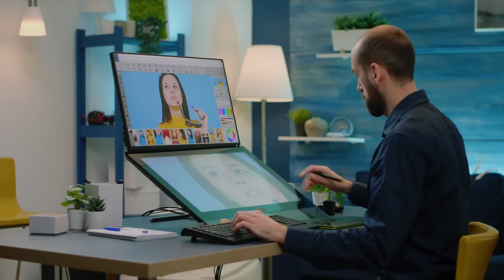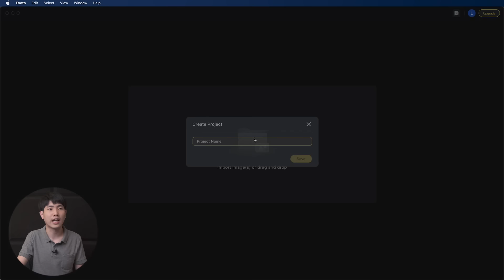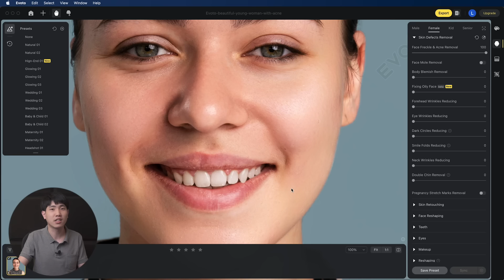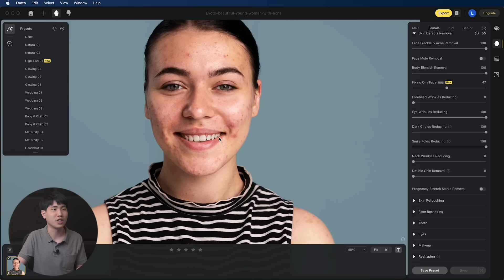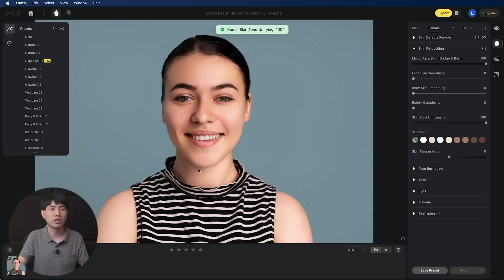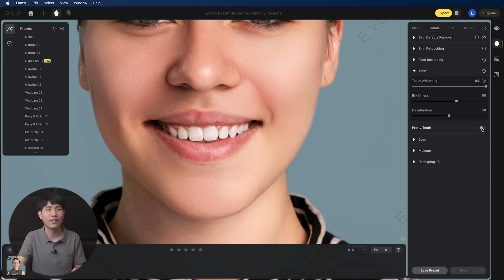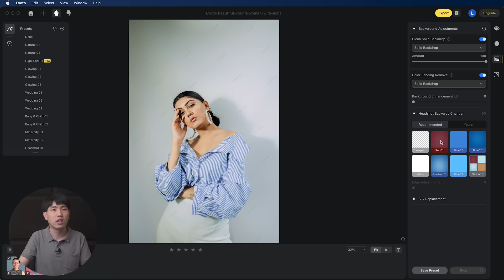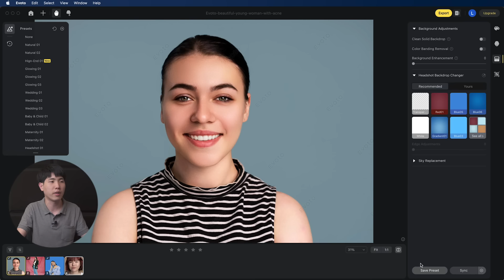【修圖黑科技】AI人像修圖軟體來了！形象照、證件照、婚紗照通通輕鬆搞定 | Evoto AI